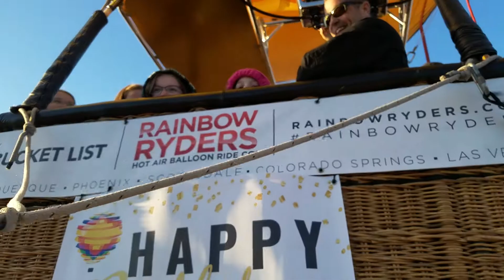Rainbow Ryders Launch with Troy